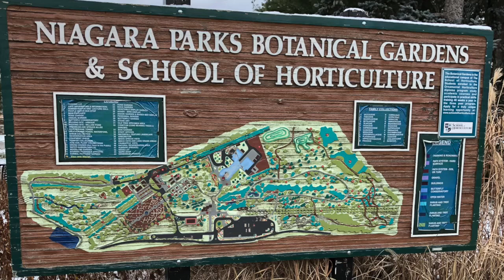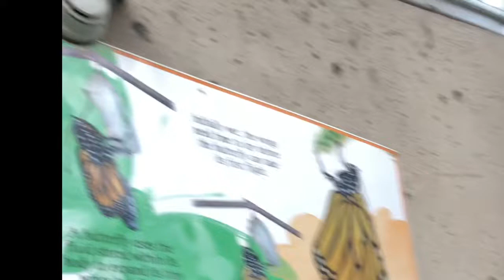Butterflies 🦋 Conservatory | Niagra falls | Ontario | Canada 🇨🇦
Niagra parks conservatory is a magical and paradise place. Over 2,000 colorful tropical butterflies float freely among lush, exotic blossoms and greenery. If you wish to have a butterfly land on you, it is important to note that butterflies are attracted to perfume and cologne, bright colors (so wear vivid clothes), and try to move very slowly.

Inspirational Quest